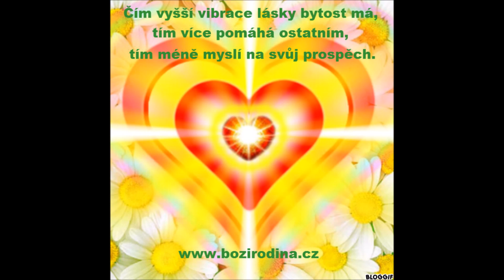ČÍM VYŠŠÍ VIBRACE LÁSKY BYTOST MÁ, TÍM VÍCE POMÁHÁ OSTATNÍM, TÍM MÉNĚ MYSLÍ NA SVŮJ PROSPĚCH